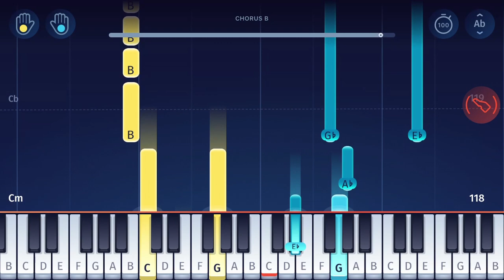Disney's Frozen - Let It Go - Easy Piano Tutorial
Here’s how to play “Let It Go” from Disney’s Frozen (performed by Idina Menzel) on piano!
Listen to our “Let It Go” piano arrangement and learn how to play it yourself with our piano lessons.
Check out the full piano tutorial for the “Let It Go” theme

Let It Go is a song from Disney's animation film Frozen (released Nov. 2013), composed by Kristen Anderson-Lopez and Robert Lopez, and performed by Idina Menzel in her role as Queen Elsa.

In the OnlinePianist app, you can find piano tutorials for many other Disney movies, including songs from Disney’s Frozen and Frozen 2 (such as “Into the Unknown”, “All Is Found”, “Do You Want to Build a Snowman?”, “Let It Go”, “Making Today a perfect Day”, music from the film’s trailers, and much more!)
We also have tutorials for many songs from  Disney’s Descendants (such as Evil Like Me, Stronger, Chillin’ Like a Villain, It’s Going Down, Rather Be With You, Space Between, Ways to be Wicked, What’s My Name, You and Me, and more)!
Of course, we also have music from other Disney movies (like songs from Moana, Cinderella, Frozen, Up and many more) as well as countless other songs from movies and TV (like the theme from House of Cards, famous melodies from Star Wars, opening themes from the Simpsons, Family Guy and Steven Universe, as well as many great songs from Anime shows and much more)!

If you have an iOS or Android device, check out our free App